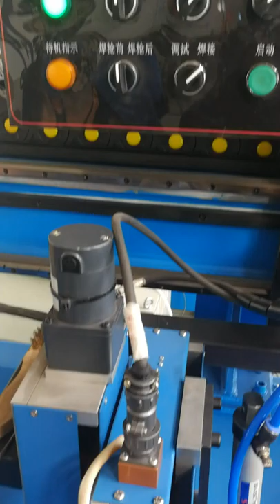Straight welding machine Longitudinal Seam Welding Machine to Weld Tank Cylinder Straight Seamhine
Straight welding machine Longitudinal Seam Welding Machine to Weld Tank Cylinder Straight Seam

Megan Guo( English sales Rep)

Skype:botamegan6